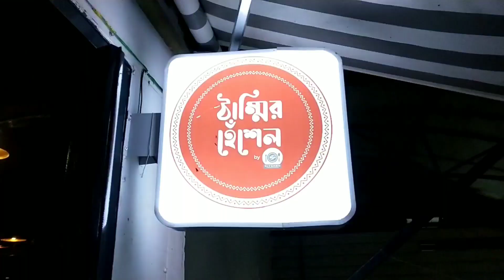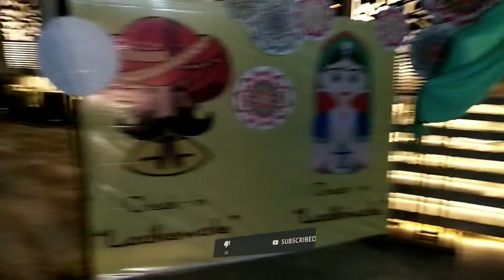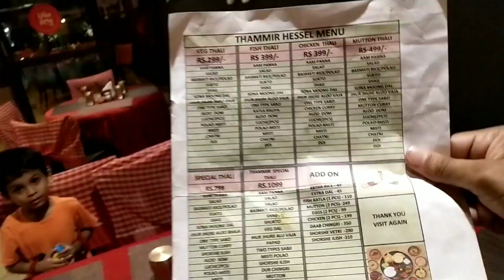BM GRAND HOTEL & Thammir Hesel Resturent Visit